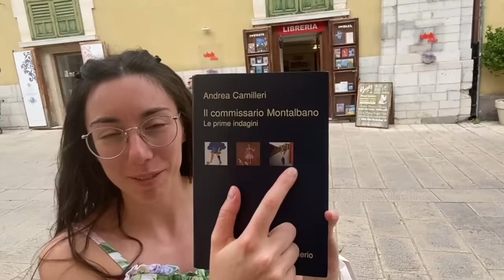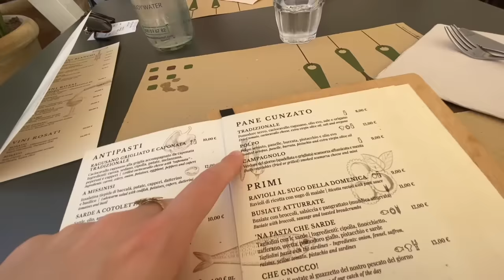Italian vlog: qualche giorno della mia vacanza in Sicilia (Ragusa, Scicli, Modica) (Subtitled)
Italian vlog: qualche giorno della mia vacanza in Sicilia (Ragusa, Scicli, Modica)